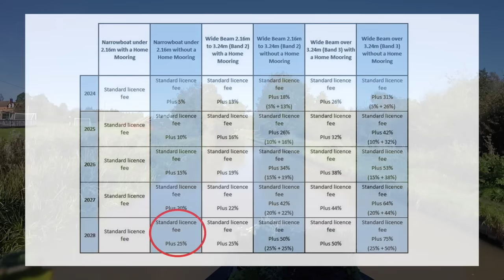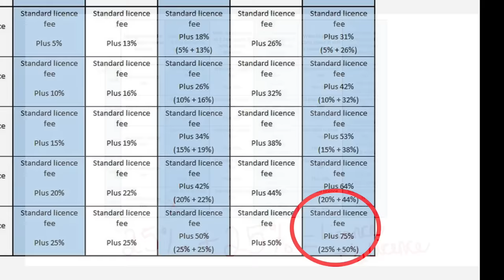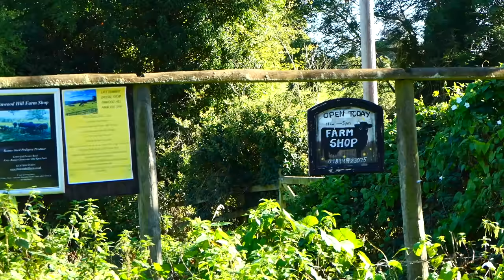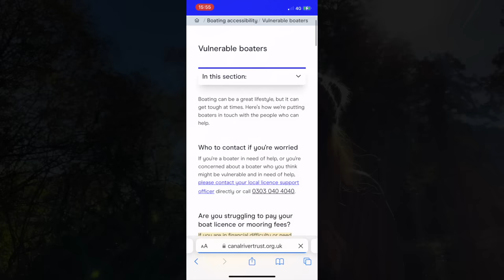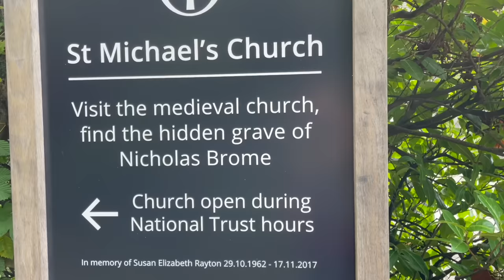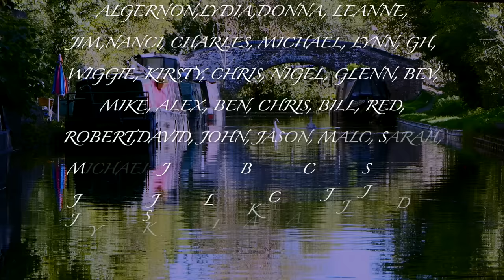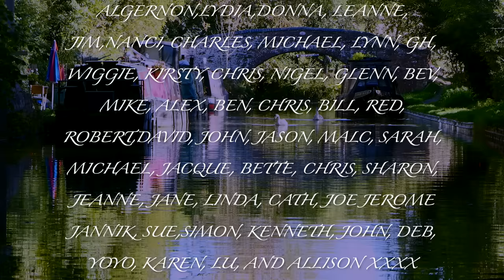#167 Is Continuously Cruising on a Narrowboat WORTH it Anymore?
We know that a lack of funding means our canal system will have to reduce in some way and now we have recently found out that as continuous cruisers we will have to pay an additional surcharge each year too. Suddenly, we are forced into re-evaluating this lifestyle that we have been lucky enough to enjoy for the last 4 1/2 years and asking ourselves the question: Is Continuously Cruising on a Narrowboat Worth it Anymore? Sit back, relax and enjoy- take care🌻🦋

In this vlog, I mention support that can be found, if you are struggling to pay your licence fee. Here is a list of useful numbers:

Waterways Chaplain (Senior Chaplain – Mark Chester), Emergency contact through contact form
I also sell some of my nature journal entries on Etsy

Emotions by Orchestralis
Thoughtful and Inspiring Piano and Orchestra by PinkZebra
Acoustic Guitar- Emotional and Inspiring by VictorMusic

You can catch me on Twitter at: @TheMindfulNB
It's always lovely to hear from you and I will get back to you